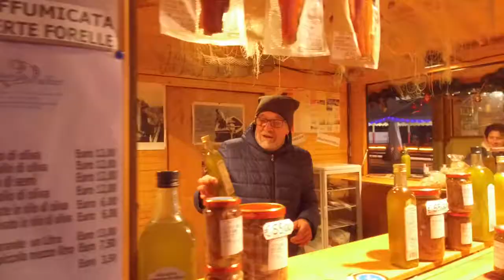Christmas market in Bardolino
Some cool moments from season - 2017.